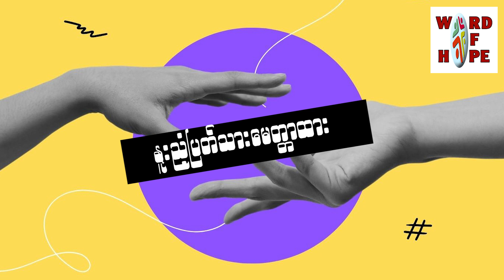နူးညံ့ပြတ်သားမေတ္တာထားအစီအစဉ် "မိသားစုဘ၀" (ဆရာမလှိုင်း)